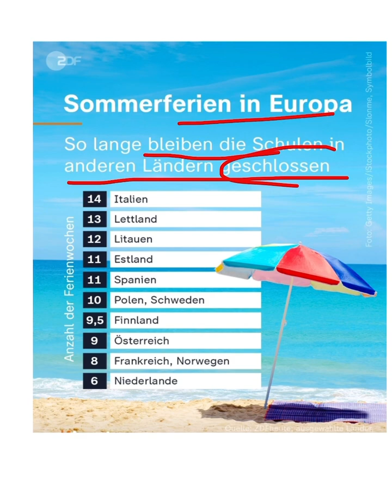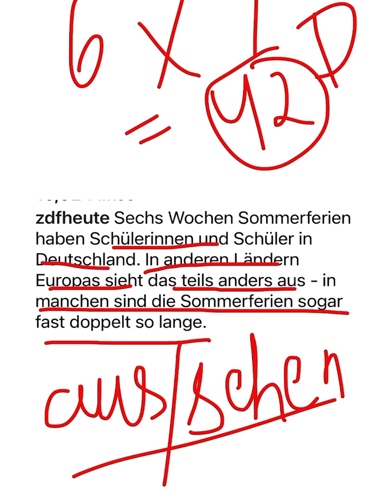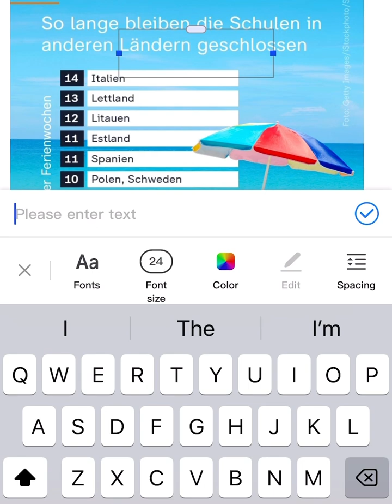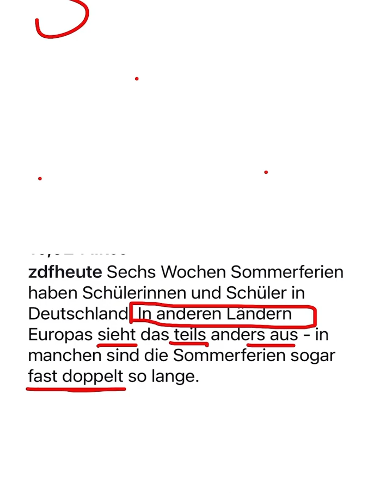Deutsch lernen 📚 | Learn German and Vocabulary with News Article